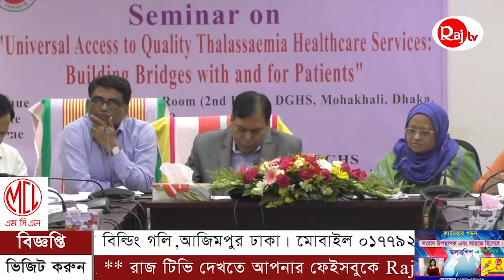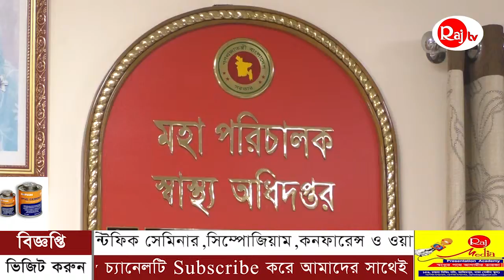স্বাস্থ্য অধিদপ্তরের আয়োজনে অনুষ্ঠিত হয়ে গেলো বিশেষ সেমিনার